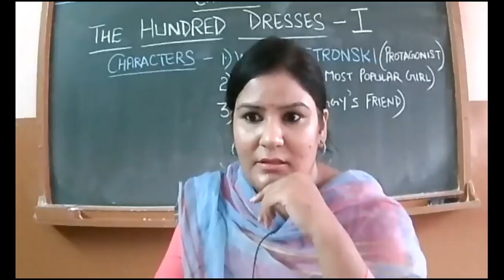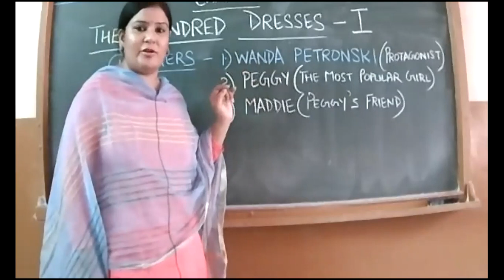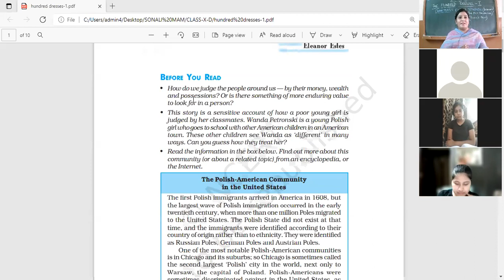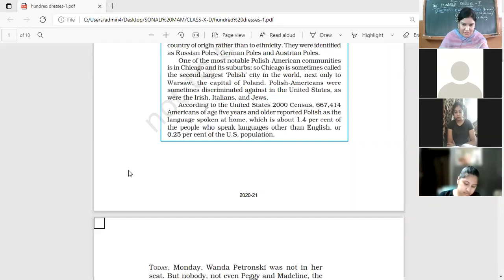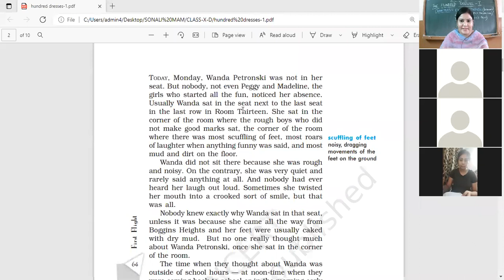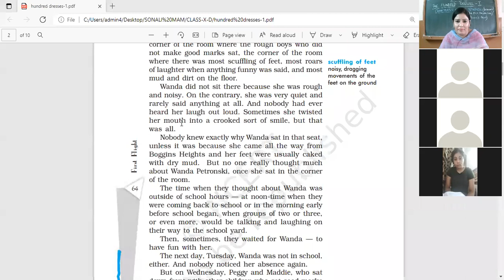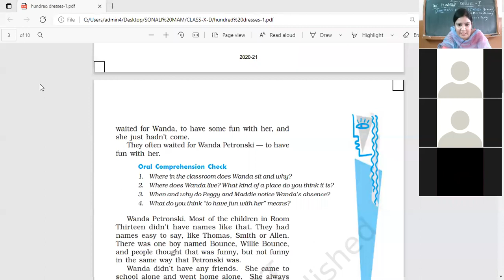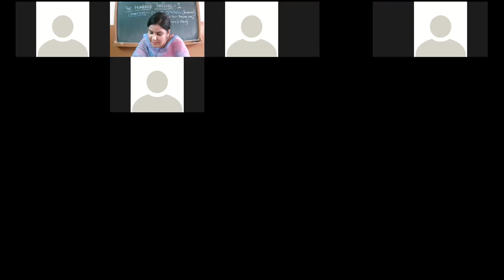20 JULY 2021 X D HUNDRED DRESSES 1